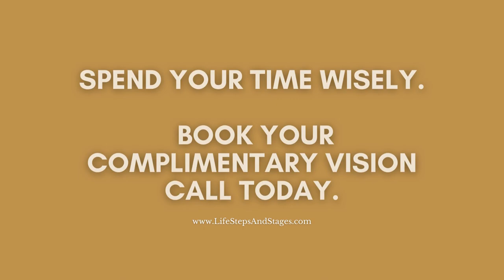Time is Valuable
Choose how you spend your time, wisely ⭐️